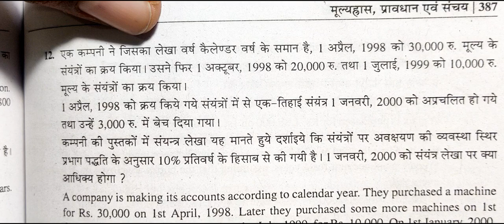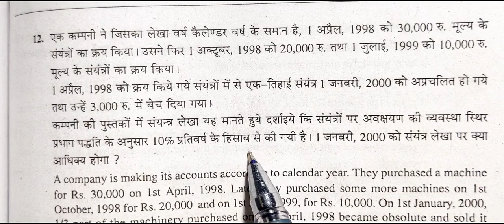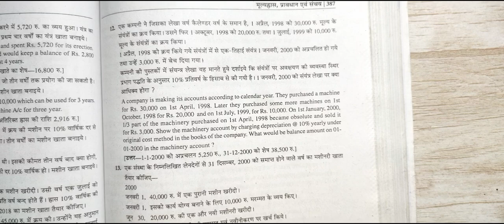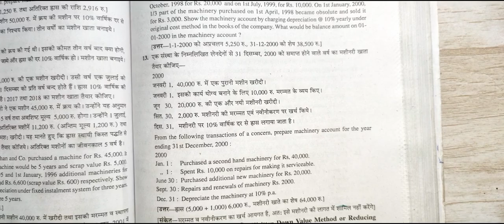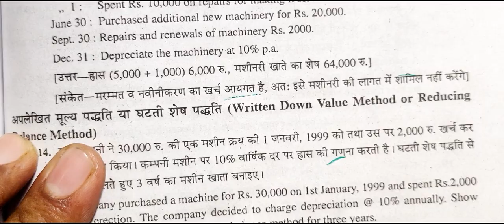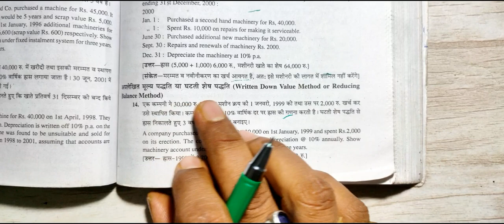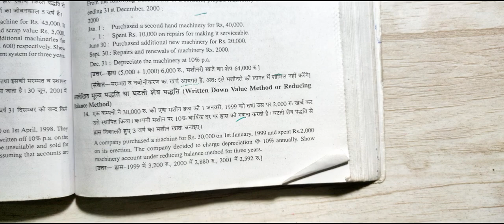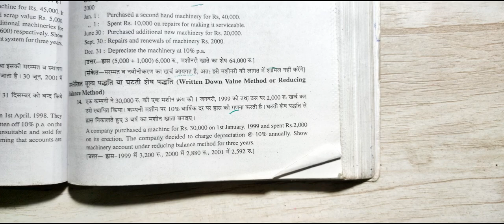मूल्य ह्रास भाग 5 / Depriciation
*कामर्स स्टूडेंट के लिए*
*कक्षा 11 वीं* के स्टूडेंट्स के लिए अभी तक के पढ़ाये गए वीडियो का पूरा लिस्ट  , आप इसी लिस्ट के आधार पर एक के बाद एक वीडियो देखते जाइये 👇🏻👇🏻
*कक्षा 12वीं*  कॉमर्स स्टूडेंट्स के लिए समस्त  वीडियो 👇🏻👇🏻

By
प्लेलिस्ट में सभी वीडियो उपलब्ध हैं